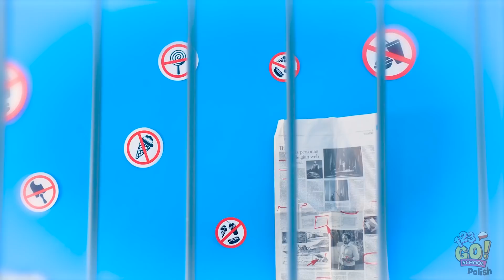JAK BYĆ POPULARNYM W WIĘZIENIU || Sposoby na przemycanie jedzenia i fajne sytuacje od 123 GO! SCHOOL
Jak byście przemyśli jedzenie do więzienia? 🍕
Dajcie znać w komentarzach! 👇